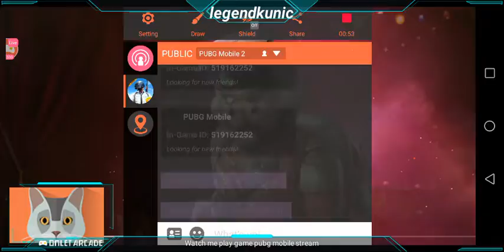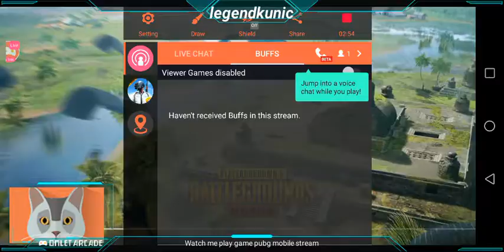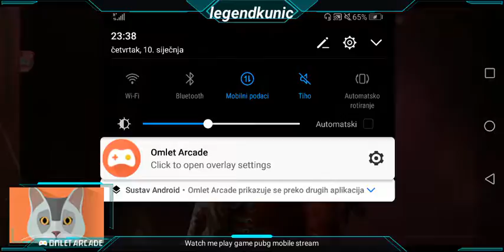Watch me play PUBG MOBILE via Omlet Arcade!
PUBG MOBILE